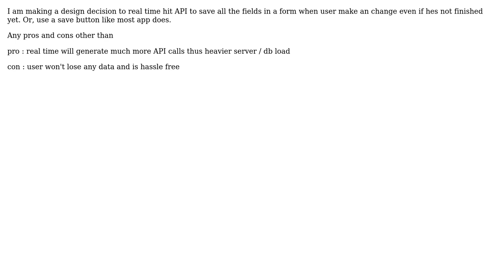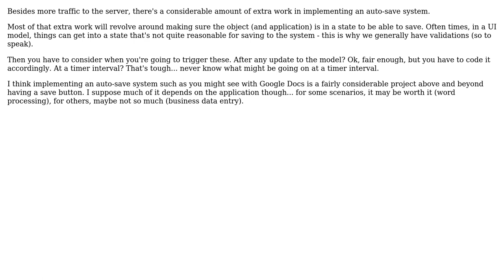Real time update as user entering information like what Google doc do or use a save button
Software Engineering: Real time update as user entering information like what Google doc do or use a save button

With thanks & praise to God, and with thanks to the many people who have made this project possible! You are responsible for your own actions.